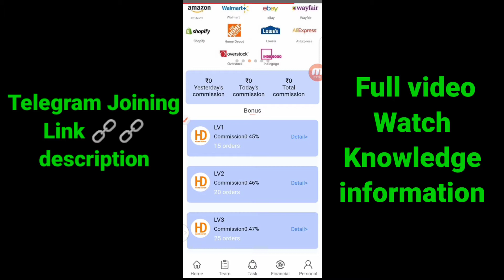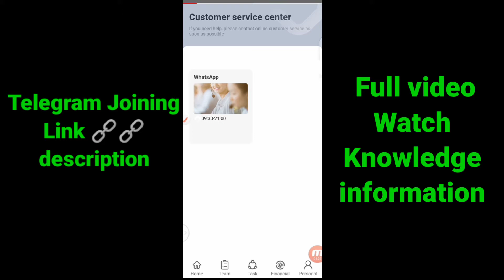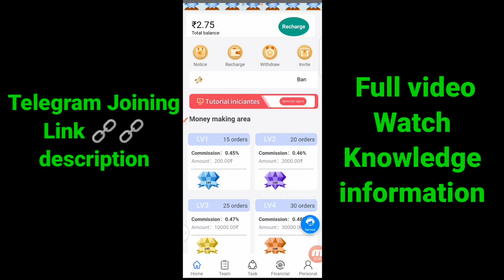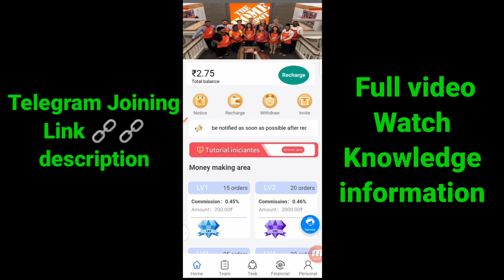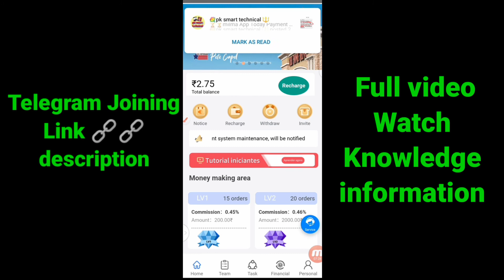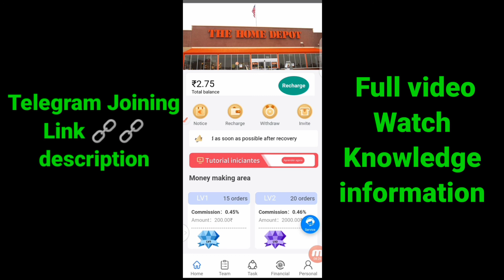Home Depot App मे लोगों का पैसा बर्बाद होना का कारण जान लो आज पूरी पोल खोल दूँगा Home Depot company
home depot app me paisa kyu lose hua h
home depot app kyu bhaga
home depot company ne withdrawn dena kyu band kiya

Thanks ❤️